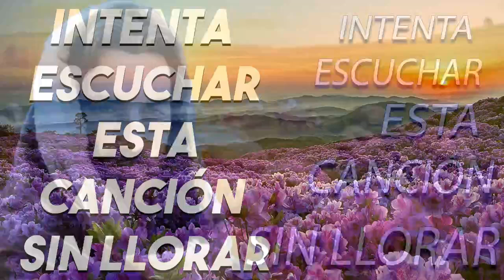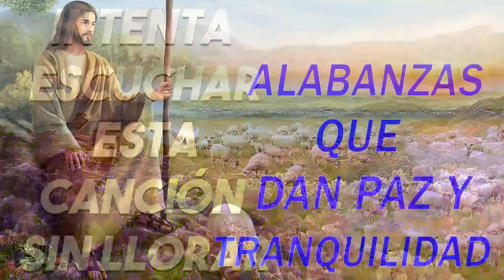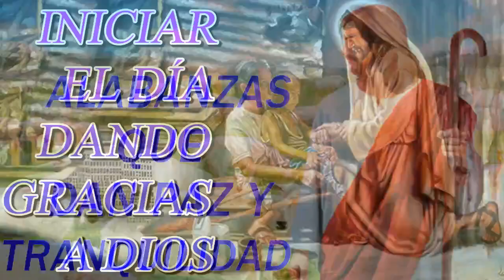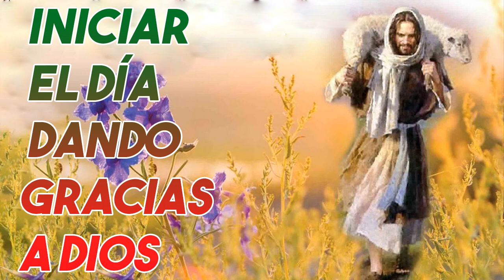MÚSICA CATÓLICA 2022 - ALABANZAS QUE TRAEN BENDICIONES A TU CASA - HERMOSAS ALABANZAS CATÓLICA